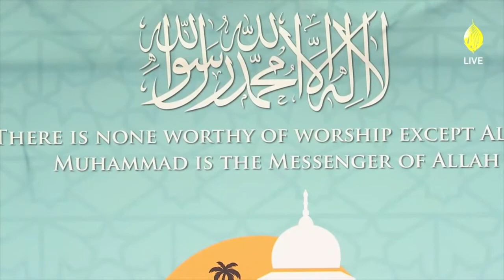Dwelling in Peace and Tranquility Within Our Homes by Bilal Rana - Jalsa Salana West coast USA 2019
Jalsa Salana - West Coast USA - December 22, 2019
Speech Title:  Dwelling in Peace and Tranquility Within Our Homes
Presenter:  Bilal Rana